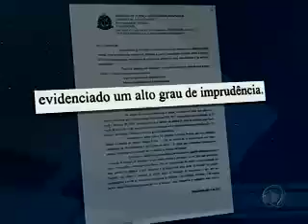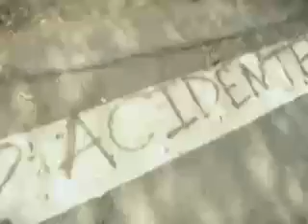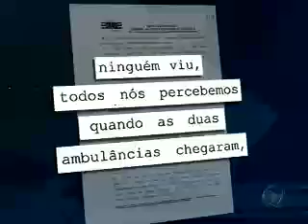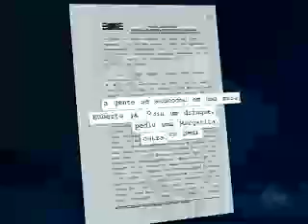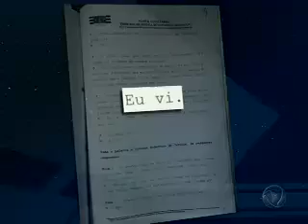DOMINGO ESPETACULAR, JOVEM É ATROPELADO E MORRE POR UMA MOTORISTA EMBREAGADA 10/04/16